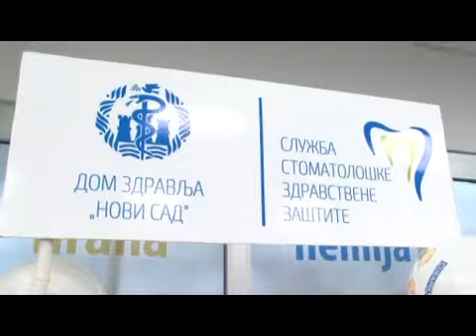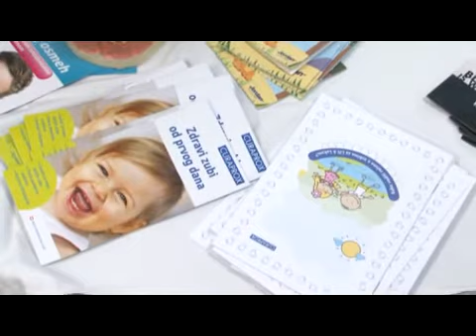Obelezen Svetski dan oralnog zdravlja